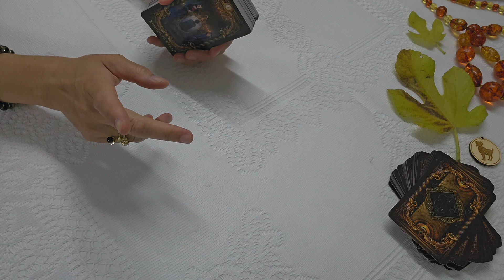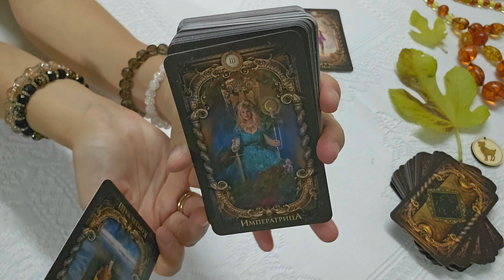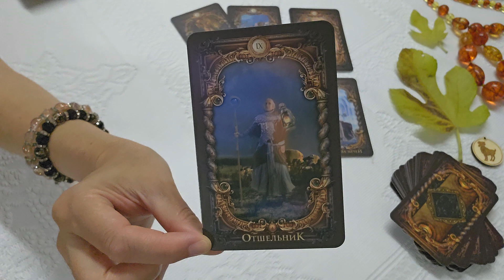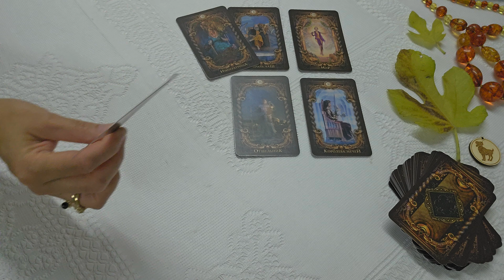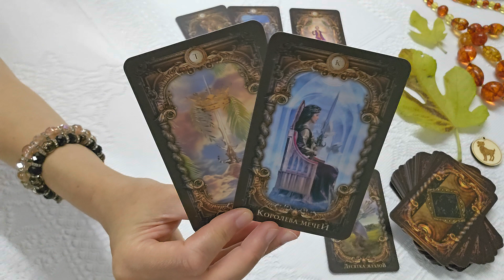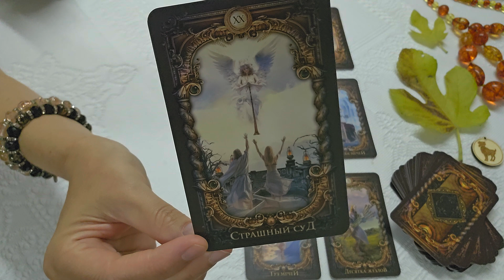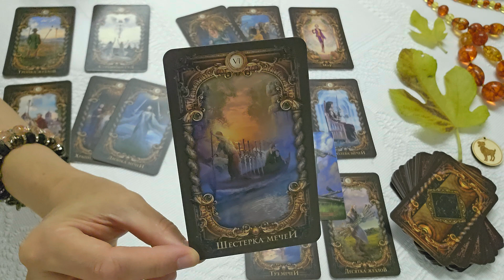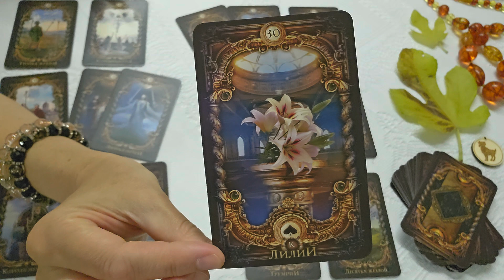Kos. Október második fele